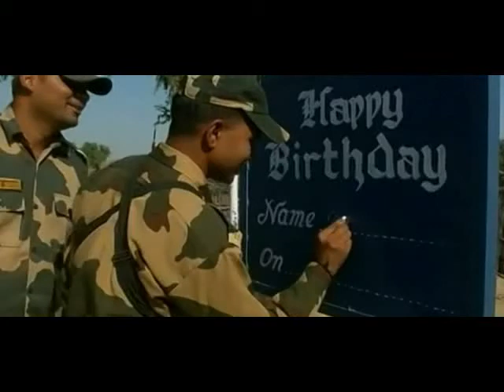Happy BirthDay on border